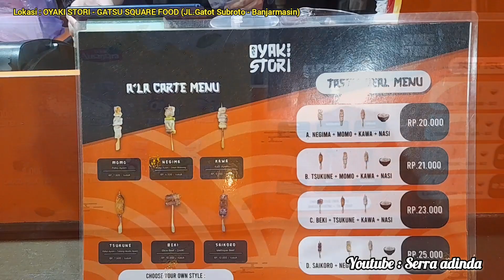Oishii !! JAJANAN ALA JEPANG.. ENAK MURAH MANTAP !!! - Serra adinda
OYAKI STORI Jajanan/Kuliner ala jepang yang berlokasi di Gatsu food Square, di Jalan Gatot Subroto Banjarmasin.

Lanjuttt.. Guys !!!